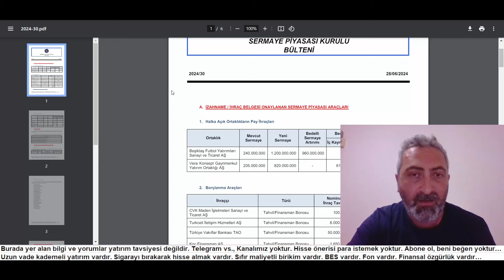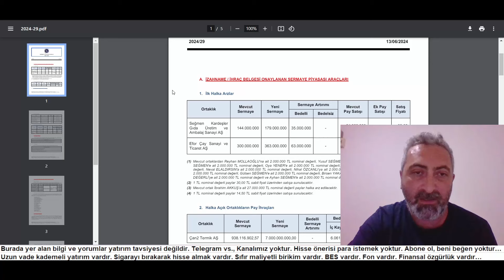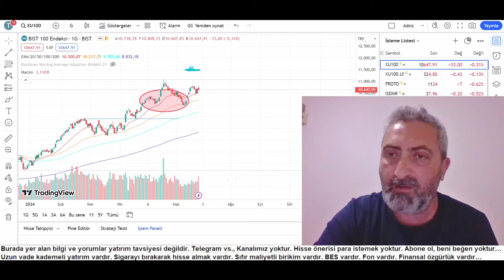SPK Yeni Bülten Geldi Beklenen Oldu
SPK beklenen bülten geldi ve yeni halka arz onayı yok, çok şükür bu haftayı pas geçtik.